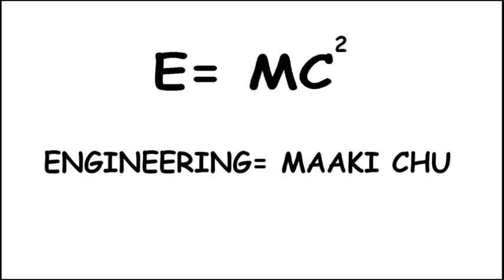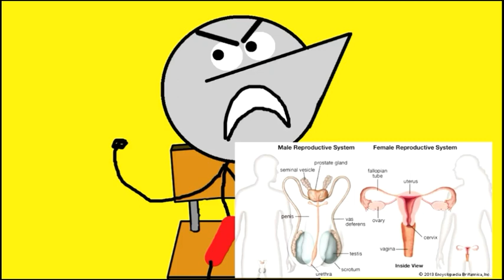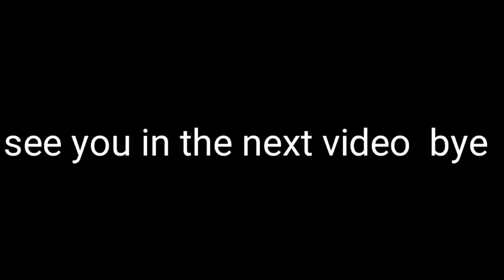Angry Prash engineer all parts || Rare video of Angry Prash || funny video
This series of angry prash video is about engeneering. He has made us laugh a lot. I also hope you will findeed this video funny.
Love him a lot
Follow me on
And also follow Angry prash
In social medias
PEACE OUT